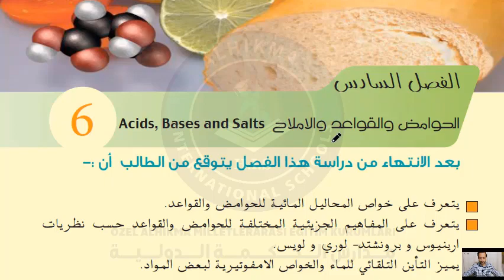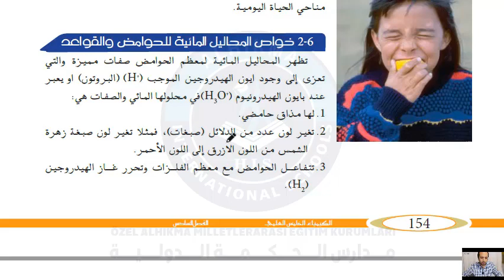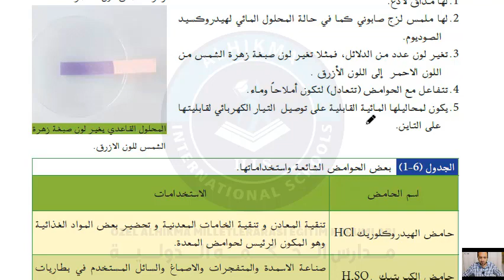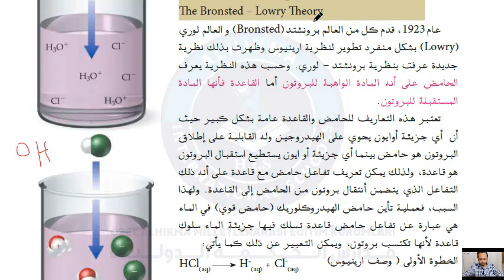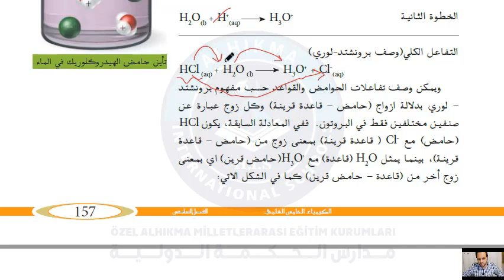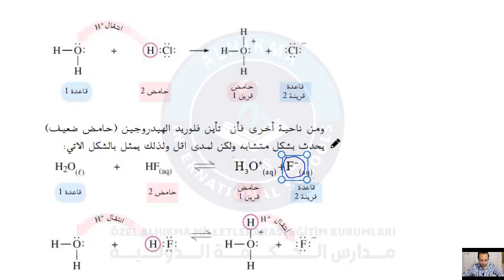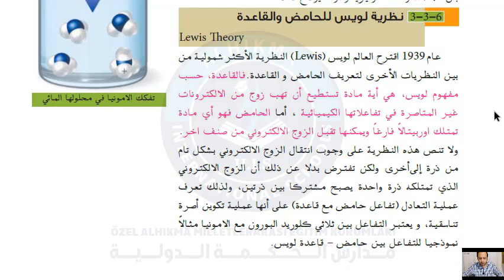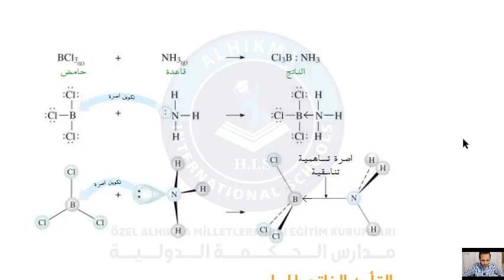الصف الحادي عشر كيمياء الحوامض والقواعد 1